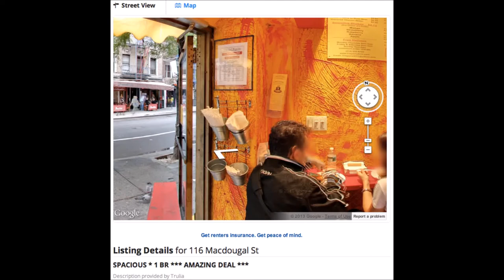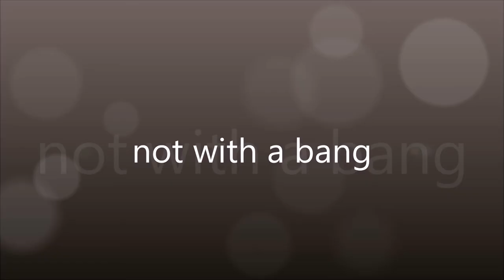Plutonic Relationship -A Mark Nielsen Experimental Film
A multi-layered, Surrealist, poetic/non-narrative, improvised, jazz-inspired, experimental short film about faith, hope, love (despite everything), tricksters, survival--and even whimsy--in times of great social or personal challenges. The film combines self-generated audio, videos, photos and text, with "fair use" tributes to classic art or modern art in various media by other artists [sculpture, painting, collage/mixed-media, music, dance, poetry, "circus arts"]. Several free internet or on-board Windows software programs were utilized to shoot and/or edit the piece, including Google's Screencastify and Windows Movie Maker. Recorded and edited on a Windows 8.1 HP Pavilion x2 laptop, nearly out-of-date obsolete technology, which was part of the point of the exercise: to test the capabilities and limitations of the free or inexpensive hardware and software at-hand for "outsider artists" (though I do have a film school and teaching background personally). Several of the cited elements: "Twisted" (1952), song by AnnieRoss and Wardell Gray, "Autumn Leaves" by Joseph Kosma (as played by BillEvans Trio); illustration of Anansi, African/Ashanti tribal trickster figure (spider) by GeraldMcDermott; photo of Lakota chief, actor, and musician DavidBaldEagle; Susanne Schapowalow photo: "ChetBaker, 1955"; T.S. Eliot poem "The Hollow Men" (1925).